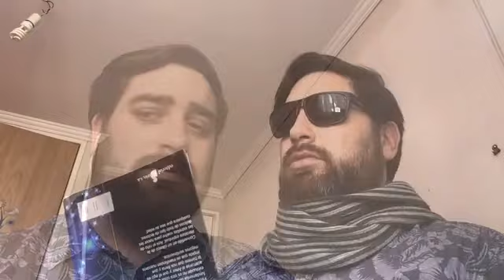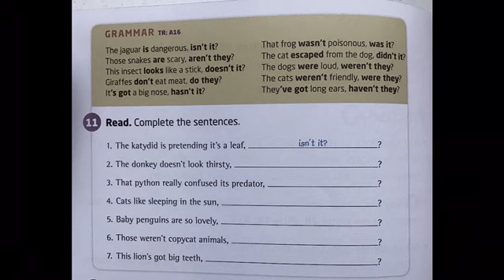English: "Questions" Quinto básico. Colegio Tabancura